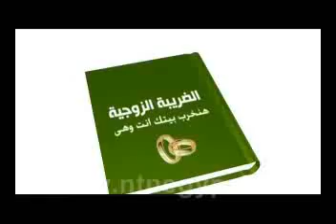‫اعلانات نايل كوميدى - مزمز مين انت‬